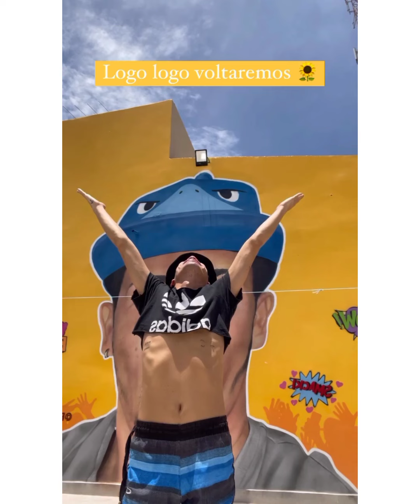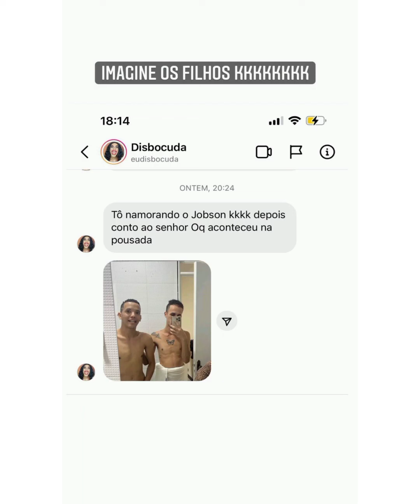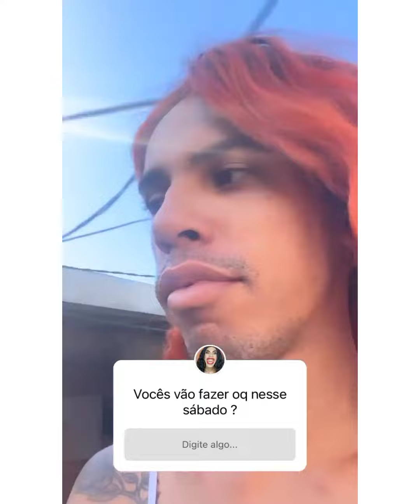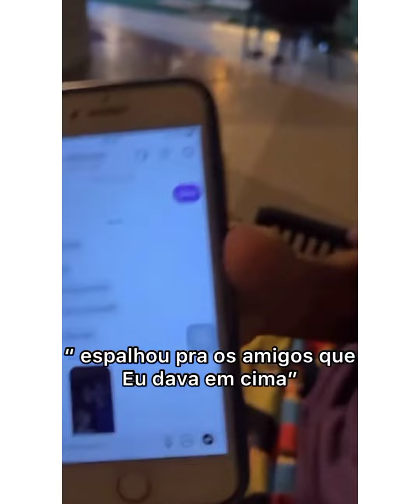O RETORNO CASA DA BARRA EM BREVE/ E É BABADO...JÁ TEM CASAIS SE FORMANDO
Carlinhos já animado ,para o retorno da  casa da Barra.
 Imaginem que somente um  dia o Pessoal já  formou casal...
 Sim... isto mesmo... novo casal da casa...

 Quem é?

 Carlinhos Maia revela...

Siga as etapas para se cadastrar e receber até R$20,00 👇
1. Clique no link, copie o meu código de convite, baixe e instale o Kwai.
2. Vincule meu código de convite para receber dinheiro imediatamente e continue ganhando dinheiro usando-o todos os dias!

RESOLVEMOS TUDO👇
Residencial, Veicular (auto e moto), nutricional e fitness.Assistência 24 horas para funeral,